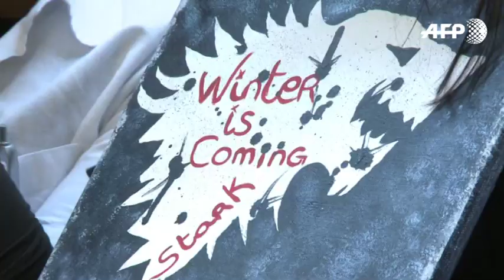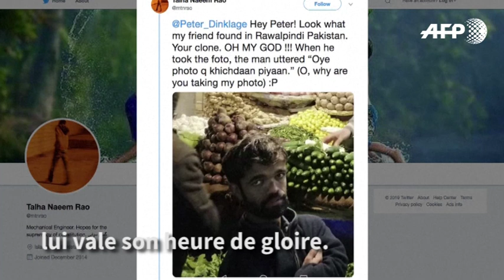7 choses que vous ignorez (peut-être) sur Game of Thrones | AFP News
Sosie pakistanais, huskies abandonnés et vin de Dorne produit en France… Voici 7 choses que vous ignorez peut-être sur la série. Vidéo garantie sans spoiler !